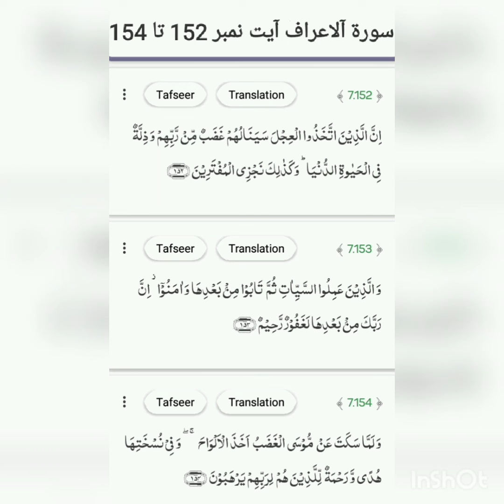Surah-ul-Aeyraaf ayat no 152 to 154 translation and tafseer by Naseer Ahmad khan duddy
18 May ( Wednesday)